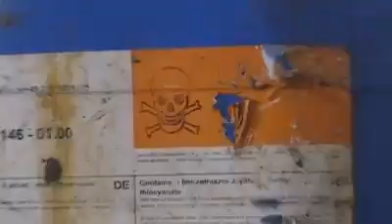COSA c'è dietro un paio di scarpe?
Aggiornamenti e banca dati:
luigipiccirillo.blogspot.it/